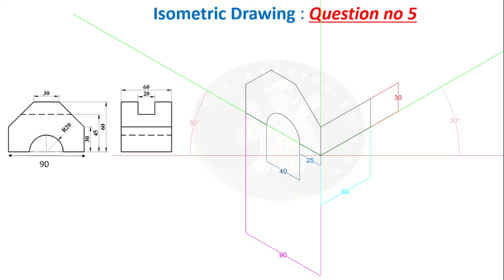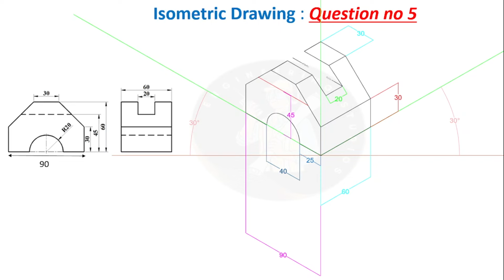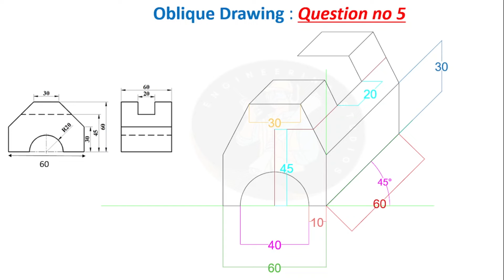Isometric Drawing Vs Oblique Drawing🤯🤯🤯